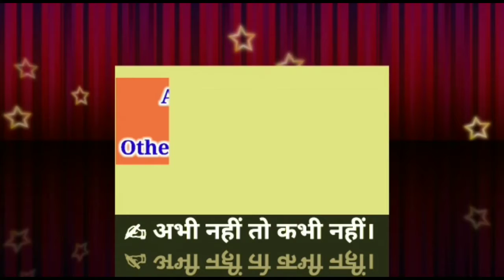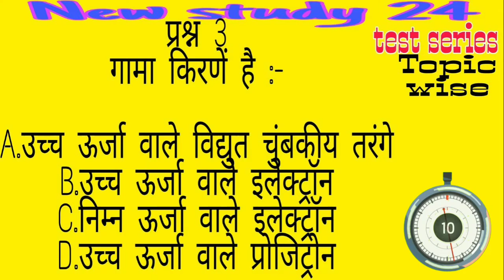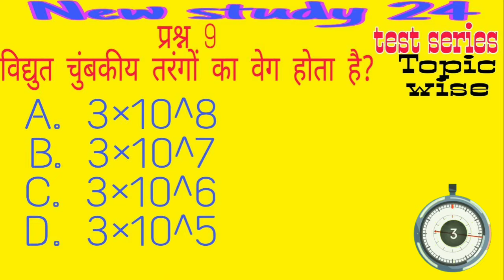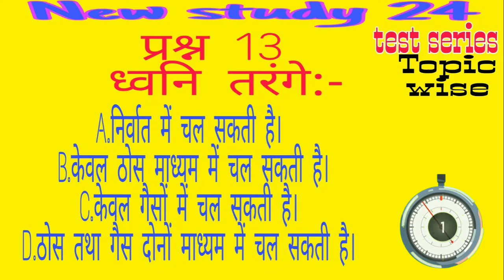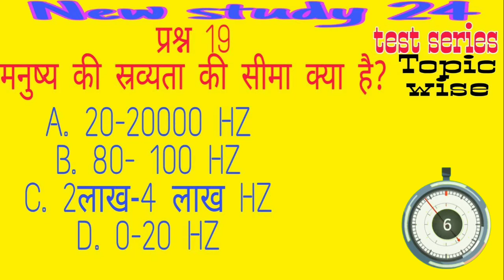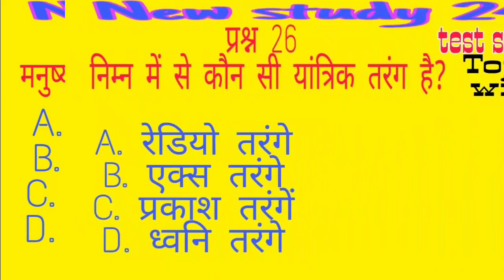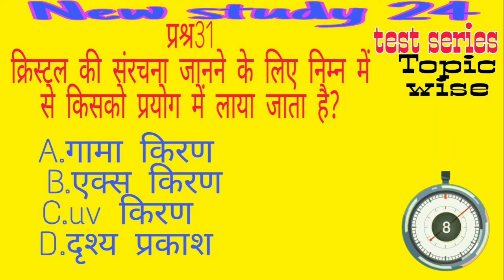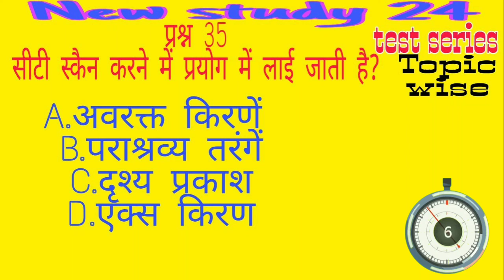Sound | ध्वनि | Science |67th BPSC | BPSC TEST SERIES 2021